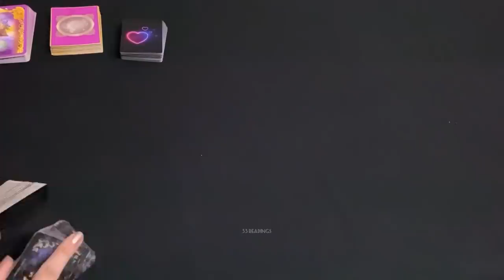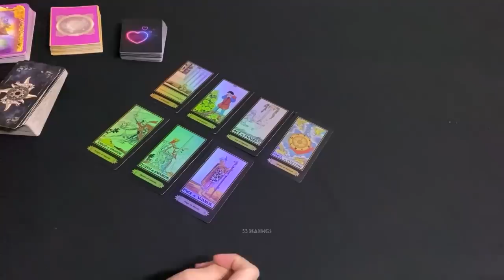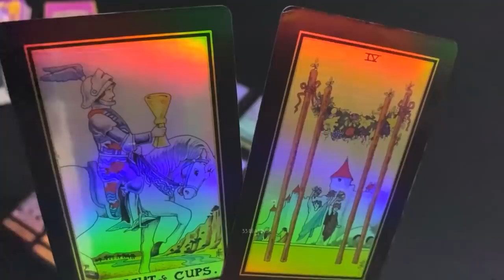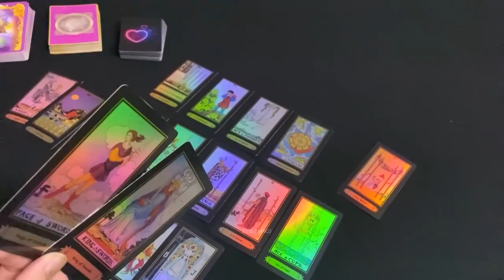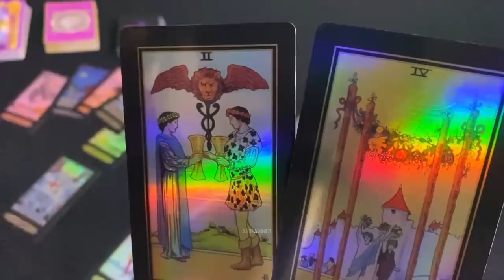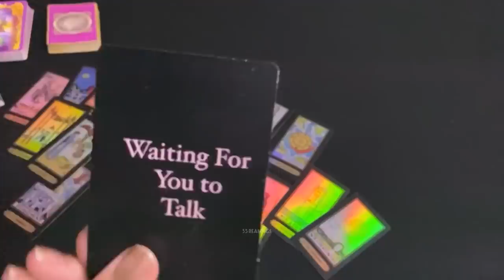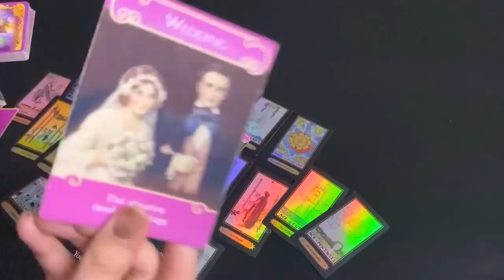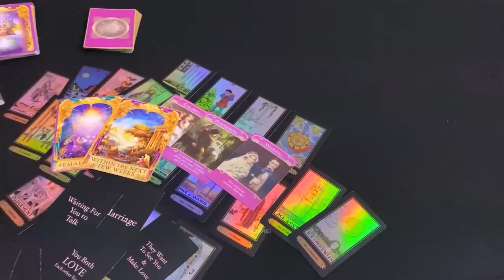YOU WILL BE IN A RELATIONSHIP VERY SOON !! LOVE MESSAGE THAT YOU NEED TO KNOW ABOUT ! MARCH 2021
LOVE EXTENDED~HOW DO THEY FEEL? OUTCOME ADVICE LOVE NOTES & DIVINE GUIDANCE

33 Readings is not responsible for any decision you make. These Readings are for entertainment/ insight purposes only , please take it like that.

This is a monthly Reading for March 2021, Love March Horoscope #2021